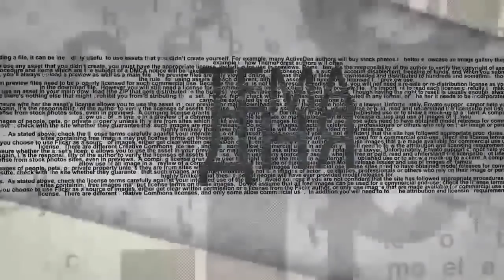Трамп переселит арабских шейхов в Абу-Дис вместо Иерусалима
Лидер Хамаса Исмаил Хания ужасно взволнован: американцы предлагают палестинским шейхам в подарок шикарные апартаменты в Абу-Дисе (пригороде Иерусалима) в обмен на согласие сделать Абу-Дис столицей будущего палестинского государства. В студии ITON.TV военно-политический обозреватель Алекс Гольцекер, директор сайта Data24.co.il. Ведущий Михаил Юровский